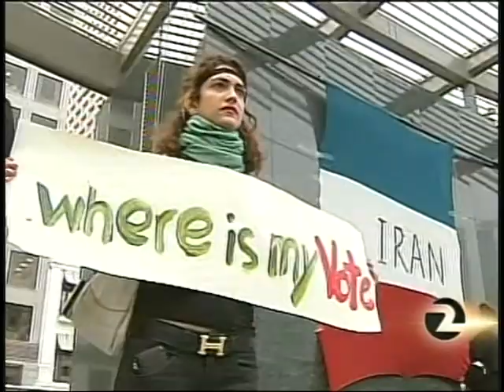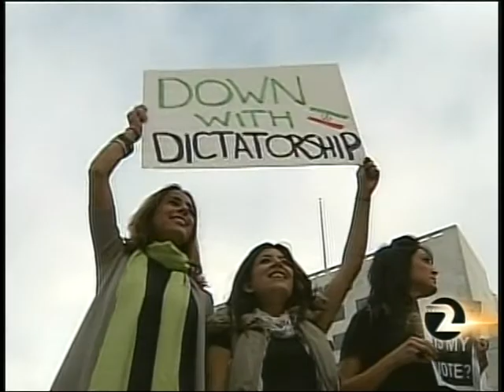Iran Election Fraud, Iranians in San Francisco Protest 06-16-2009 (KTVU Fox 2)